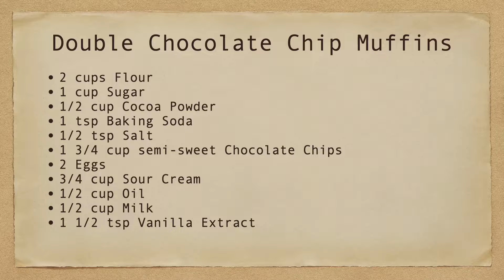Double Chocolate Chip Muffins| Simply Delicious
RECIPE
2 cups Flour
1 cup Sugar
1/2 cup Cocoa Powder
1 tsp Baking Soda
1/2 tsp Salt
1 3/4 cup semi-sweet Chocolate Chips
2 Eggs
3/4 cup Sour Cream
1/2 cup Oil
1/2 cup Milk
1 1/2 tsp Vanilla Extract